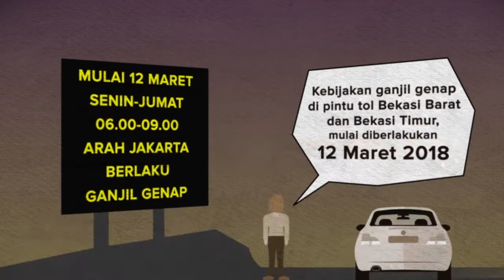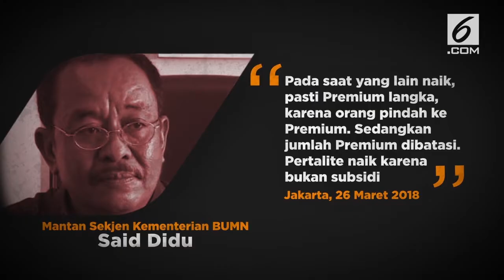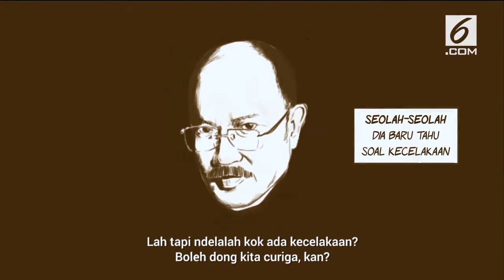Work as Motion Chapter1- "Feb to Mar, How The Beginning as a Staff is"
Summary of my 2 months of work at one big company, Liputan6.com as Motion Graphic Staff. I named it as a Chapter 01 of work life since February to end of March. It is all a new yet great experience to craft and learn many things inside the company.